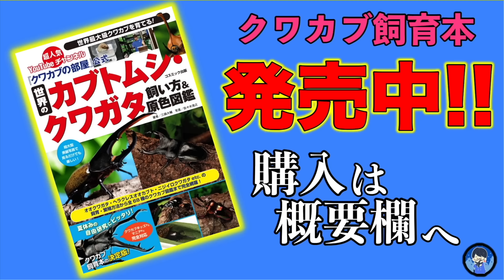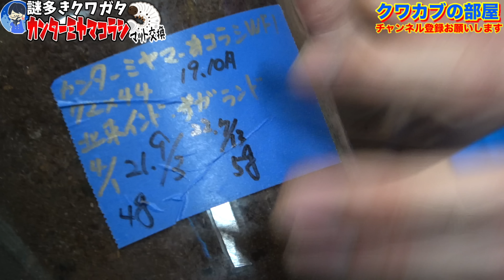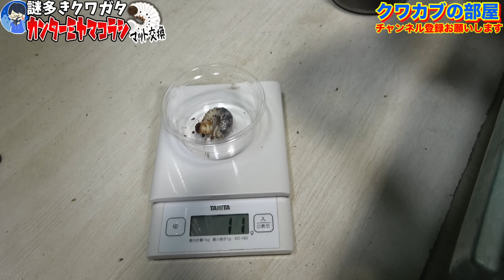ずっと小さなクワガタの幼虫を半年ぶりに掘り返した結果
◇飼育本発売中↓

◇生体販売↓
ヤフオクID【kpwlt54959】

◇ラインスタンプの購入↓
【第１弾】

◇お手紙など↓
三森大輔

◇楽曲提供元
【効果音ラボ】